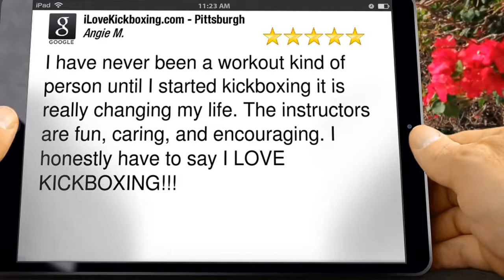Workout Routine for Women Pittsburgh PA